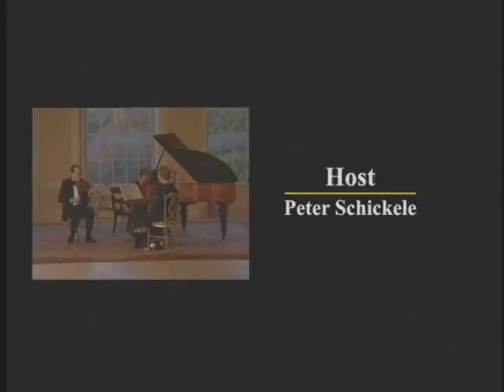Gian Carlo Menotti - Trio - The Verdehr Trio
From the DVD - "The Making of a Medium Part 2" - The Verdehr Trio

Featured Composer:
Gian Carlo Menotti - 3:13

Gian Carlo Menotti: "Trio"
First movement - 7:45
Second movement - 12:32
Third movement - 18:50

Walter Verdehr, Violin / Elsa Ludewig-Verdehr, Clarinet / Silvia Roederer, Piano / Kathryn Brown, Guest Pianist (Menotti)

The Verdehr Trio, an acknowledged leader in the field of new music, has since 1972 concentrated on molding and defining the personality of the violin-clarinet-piano trio. Trough its commissioning efforts, over 200 new works written by some of the world's most prominent and exciting composers have been added to the chamber music repertoire.

"A true ensemble of outstanding players who have obvious love for the music." - American Record Guide

The Making of a Medium Part 2
A three video programs hosted by Peter Schickele.

Gian Carlo Menotti: Trio for violin, clarinet and piano (60) minutes
This DVD consists of two 30-minute programs: a performance of “Trio” at Menotti’s home in Scotland (Yester House) and an extended interview.
The first movement of Menotti’s Trio is a delightful Capriccio.
The Romanza displays the true genius of the operatic master.
The finale, Envoi, brings the work to a brilliant exciting close.

Joan Tower: Rain waves (30 minutes)
“Rainwaves explores the motion of a wave form. Starting with a pointillistic “rain” -type pattern, the notes float upwards and downwards in increasing intensities.” -Joan Tower

Libby Larsen: Slang (30 minutes)
“Slang is one movement work in three sections. The title refers to the use of both jazz and boogie slang and twentieth-century “new music” slang troughout the composition.” -Libby Larsen